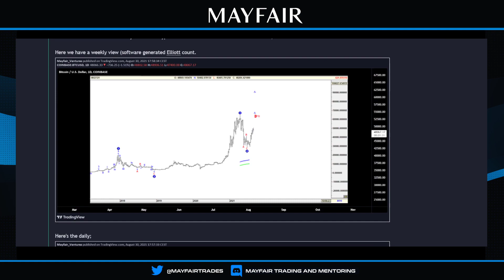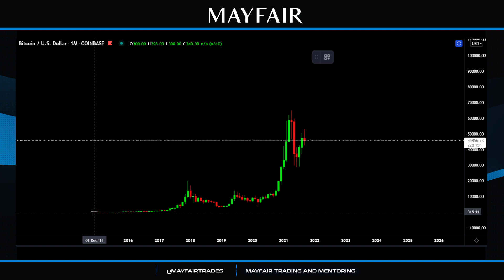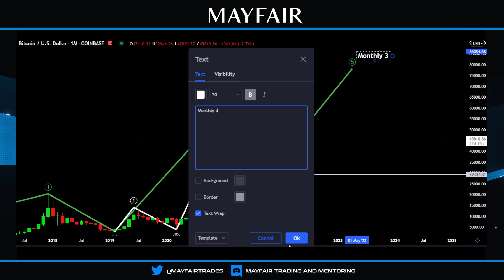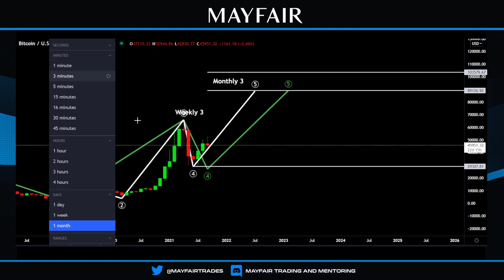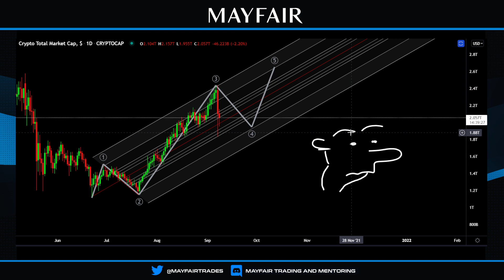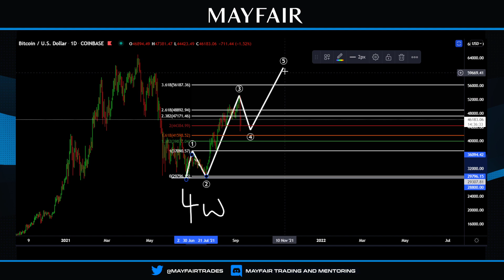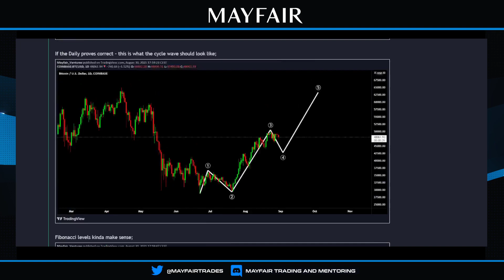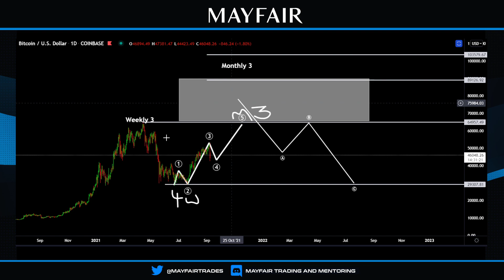Bitcoin - the logic you need to see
You might want to look at this for logic, the moves have been so respectful. If the instrument is now institutionalized - then the worse is yet to come! Poor retail traders.